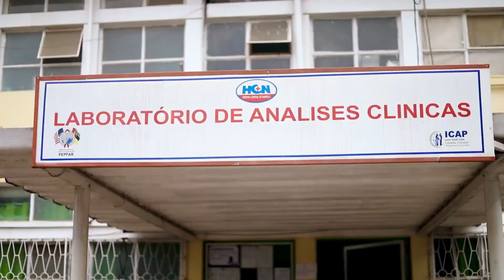Wilson Maquina - Corona Assassina (OFICIAL VIDEO)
A COVID-19 afeta cada pessoa de formas diferentes. A maioria das pessoas infetadas desenvolve a doença com sintomas ligeiros a moderados e recupera sem necessidade de hospitalização.
Sintomas mais comuns:
febre
tosse seca
cansaço
Sintomas menos comuns:
tensão e dores musculares
dores de garganta
diarreia
conjuntivite
dor de cabeça
perda de paladar ou olfato
irritações na pele ou descoloração dos dedos das mãos ou dos pés
Musica Boa, Nampula Mozambique